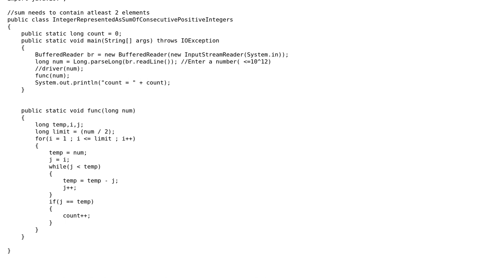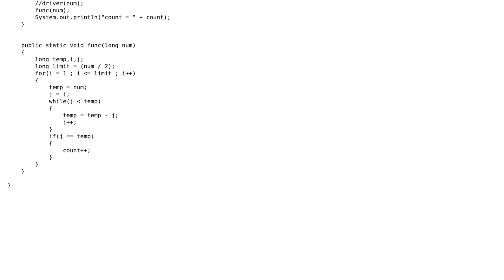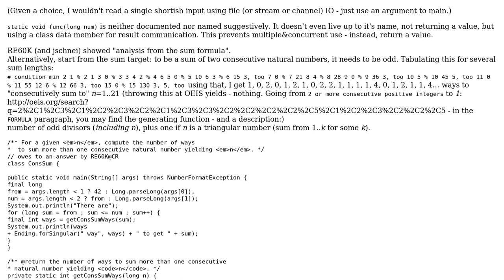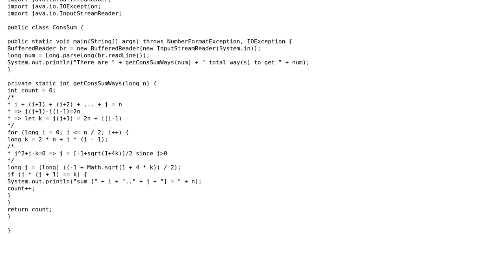Count the number of ways an integer can be represented as a sum of consecutive positive integers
With thanks & praise to God, and with thanks to the many people who have made this project possible! | Content (except music & images) licensed under CC BY-SA | Music | Images & others | With thanks to user RE60K user mdfst13 user kumarmo2 user greybeard and the Stack Exchange Network Trademarks are property of their respective owners. You are responsible for your own actions.